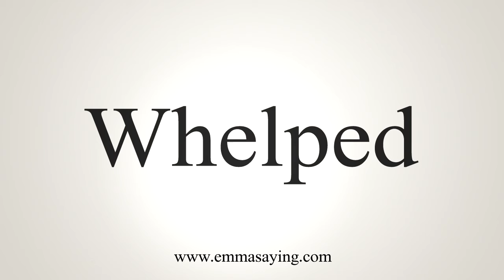How To Say Whelped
Learn how to say Whelped with EmmaSaying free pronunciation tutorials.